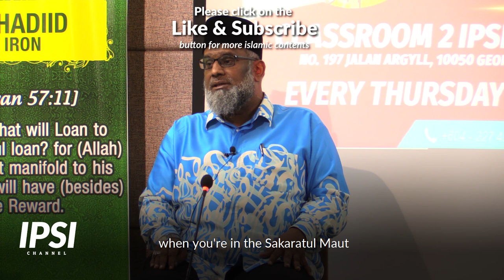How to be a VIP in the Grave | Brother Kamarudin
All humans will eventually and inevitably die. What happens right after we pass? How will our existence continue in our graves?

Brother Kamarudin explains how do we prepare ourselves for our eventual death in this short video.

About IPSI Penang

Islamic Propagation Society International located in Penang, Malaysia is a non-government, non-political organisation, popularly known as IPSI. The primary concern of IPSI is none other than to disseminate the word of Allah via the sincere promotion of the reading, understanding and practising of the Qur'an and As-Sunnah. IPSI devotes its activities in reminding mankind of his fitrah; the worship of the One and Only God.

IPSI's message is simple and direct. Our call is the call of our beloved Prophet Muhammad (may Allah exalt his mention), the voice which calls on humanity as a whole to awake and hearken to the sublime message from the Lord, Cherisher and Creator of all the worlds. IPSI struggles to deliver the message of Islam to people from all walks of life through its public lectures, seminars, forums, exhibitions and various assortments of printed and electronic mediums.

The initial da'wah promotion began primarily centred around Masjid Kapitan Keling, mainly in guiding non-Muslim tourists around this historical mosque which is the second oldest in Penang. The minaret of this mosque is still being used as an Islamic information centre, courtesy of the committee members of the mosque.

With the help of local donors initially, IPSI's financial standing grew from a meager humble sum and is still growing (Alhamdulillah!) to accommodate the ever increasing scope of da'wah activities run by IPSI. The ummah has been ever enthusiastic in supporting our activities in the name of Allah in putting up a second front in spreading His Divine Message.